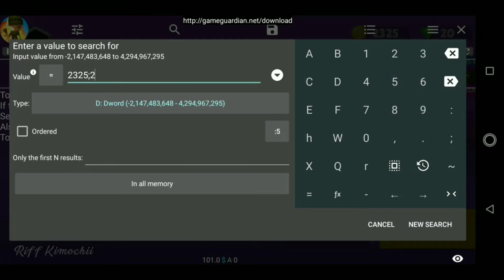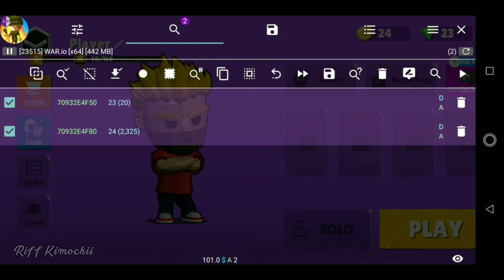WAR.io hack unlimited gold & gem(gameguardian)